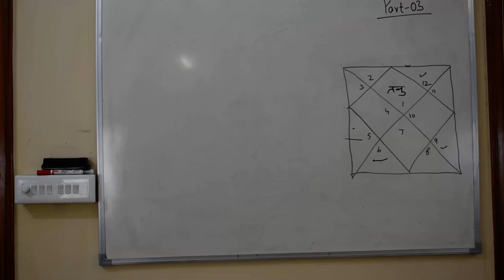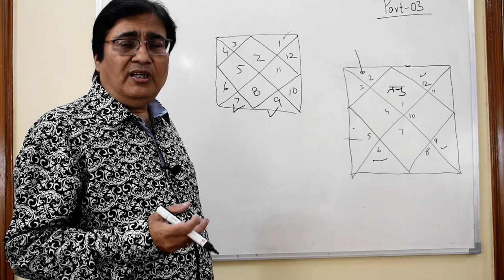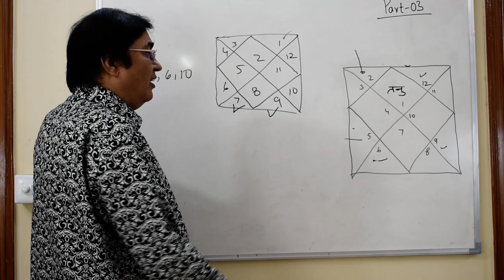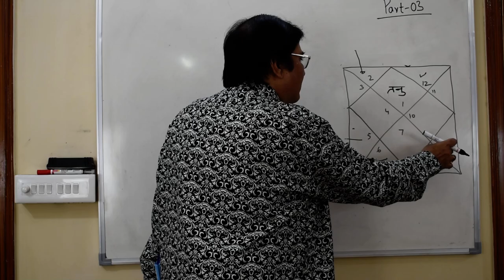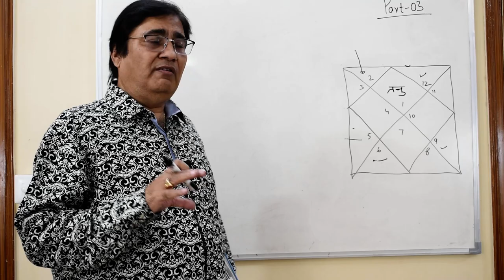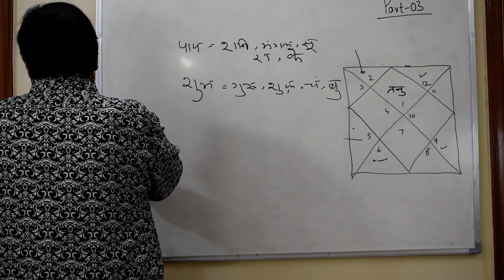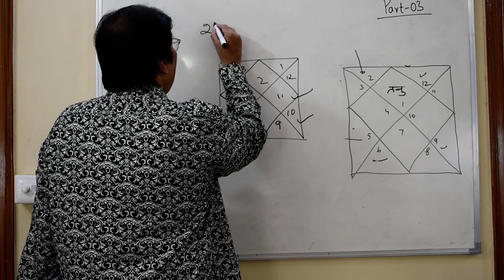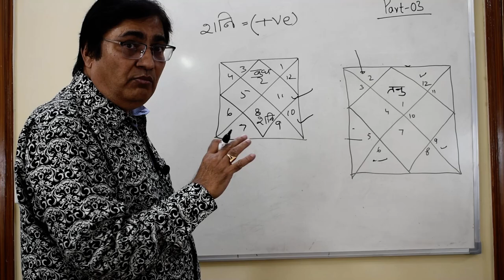Lecture 43-Jyotish ke Anokhe Sutr -Part 3 | for consultation , 8595564780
Lecture 43-Jyotish ke Anokhe Sutr -Part 2